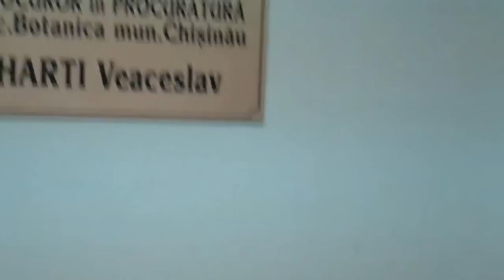Curaj.TV - Procuror fumăgar si agresiv la Botanica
Un cetățean, care intra ca la el acasă în biroul cu numele Harti Veaceslav, procuror de Botanica, de pe strada Teilor din Chișinău, a fost surprins fumînd chiar lîngă inscripția de pe perete că fumatul e interzis în incinta preturii. Dar, cînd a fost întrebat de ce încalcă prevederile legale, a agresat omul cu camera.